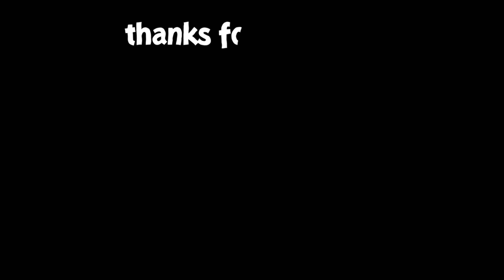No Role Modelz 🎭 | Joji Highlights #81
- Professional Player for @Fusion Esports